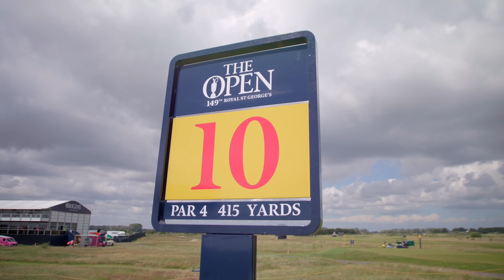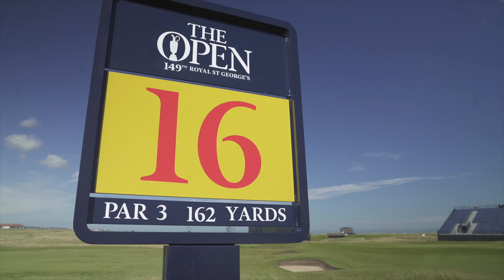Sir Nick Faldo's Guide to Royal St George's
Three-time Open Champion Sir Nick Faldo takes us on a detailed course walk of Royal St George's ahead of The 149th Open Championship at the famous Kent links.